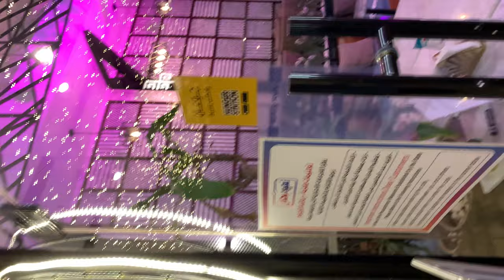V60 method Double Blooming CNN